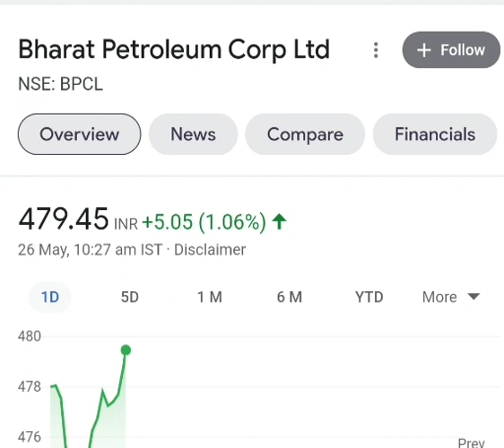MRF & BPCL Q4 RESULT UPDATE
mrf q4 results update

long term share videos